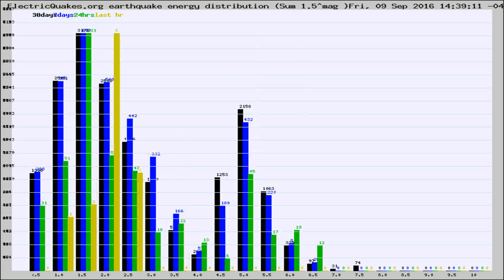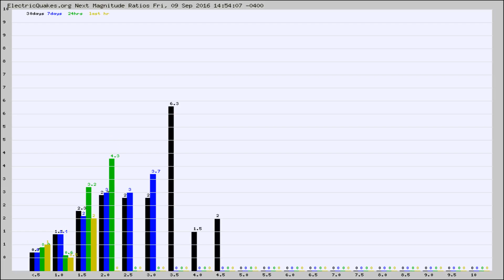Todays_Hourly_World_Earthquake_Statistics_from_ElectricQuakes.org_09-09-16+15:02:01